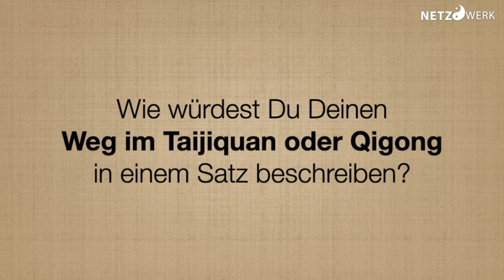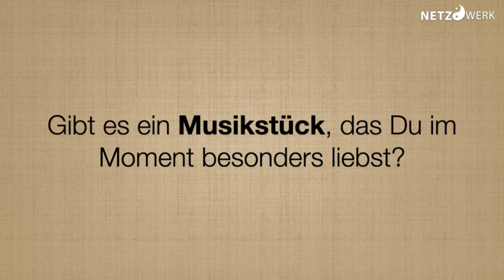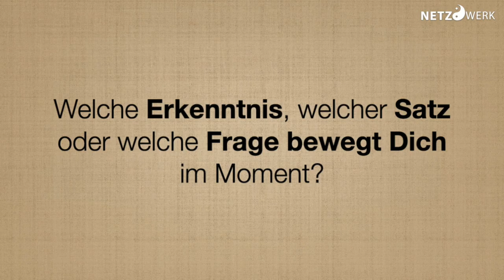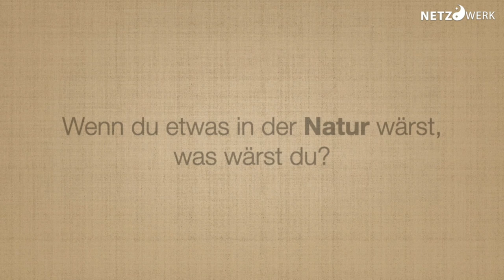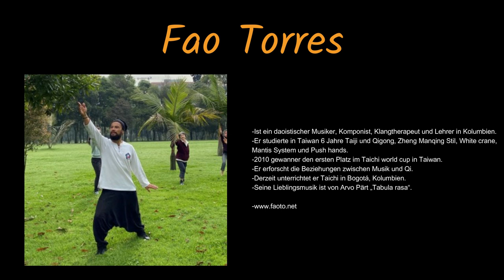Qigong und Musik - Teaser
Please scroll down for the english text!
In China zählen auch die Kampfkünste zum Kanon der Künste wie Musik, Literatur, bildende Kunst und darstellende Kunst. In der alten Tradition übten sich KampfkünstlerInnen auch in anderen Künsten und ließen sich davon inspirieren. Ursula Rimbach, Musikerin, TCM-Praktikerin und Qigong-Lehrerin, hat verschiedene Experten, befragt wie sie Musik und ihre Qigong-und Taiji-Praxis von der Musik beeinflussen lassen und umgekehrt.

Markus Mai ist Meisterschüler von Shifu Tian Liyang und arbeitet als Gitarren- und Taiji-/Qigong-Lehrer im Raum Heilbronn/Ludwigsburg. Als Musiker ist er u.a. in der ArtPop-Band "Wunderbare Katze" aktiv.

Heiner Frühauf ist Gründungsprofessor und ehem. Dekan des College of Classical Chinese Medicine an der National University of Natural Medicine in Portland/Orgeon. Weltweit geschätzter TCM-Experte. Tätig in eigener Klinik in der Behandlung schwerer und chronischer Krankheiten.

Fao Torres ist ein daoistischer Musiker, Komponist, Klangtherapeut und Lehrer in Kolumbien. Er erforscht die Beziehungen zwischen Musik und Qi. Derzeit unterrichtet er Taichi in Bogotá, Kolumbien.

.english version.
In China, martial arts are also part of the canon of arts like music, literature, visual arts and performing arts. In the ancient tradition, martial artists also practised other arts and drew inspiration from them. Ursula Rimbach, musician, TCM practitioner and Qigong teacher, asked various experts how they let music and their Qigong and Taiji practice be influenced by music and vice versa.

Markus Mai is a master student of Shifu Tian Liyang and works as a guitar and Taiji/Qigong teacher in the Heilbronn/Ludwigsburg area. As a musician, he is active in the ArtPop band "Wunderbare Katze", among others.

Heiner Frühauf is a founding professor and former dean of the College of Classical Chinese Medicine at the National University of Natural Medicine in Portland/Orgeon. World-wide esteemed TCM expert. Active in his own clinic in the treatment of severe and chronic diseases.

Fao Torres is a Daoist musician, composer, sound therapist and teacher in Colombia.
He explores the relationship between music and Qi. He currently teaches Taichi in Bogotá, Colombia.